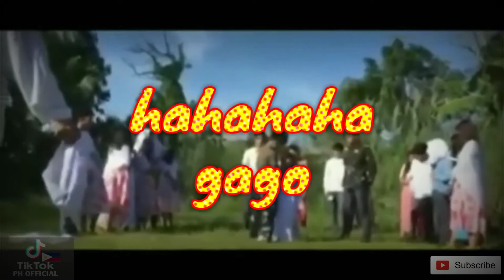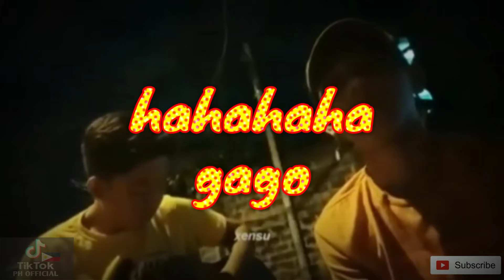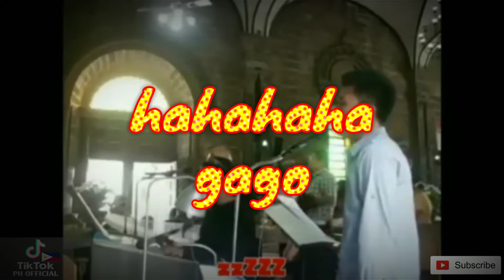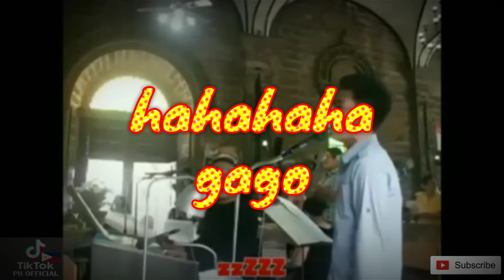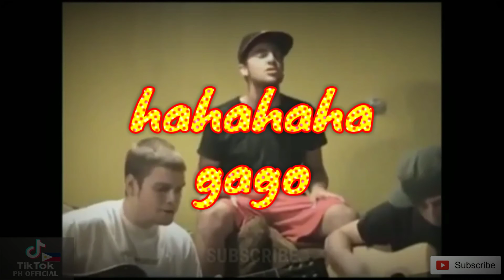Funny video #😂😅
Pinoy funny video